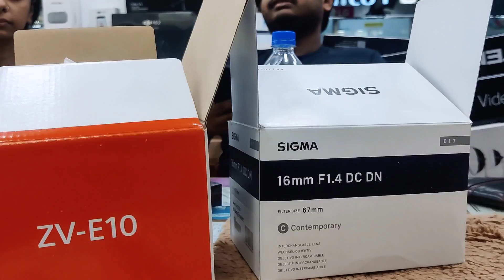Nazia আপুর নতুন ক্যামেরা 📷Done ✅Sony ZvE10 kit Update Price জানুন।